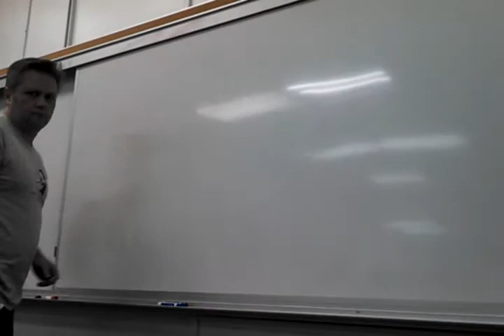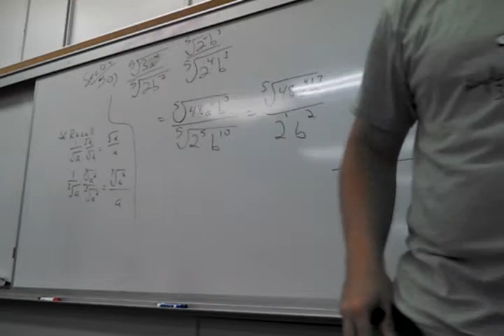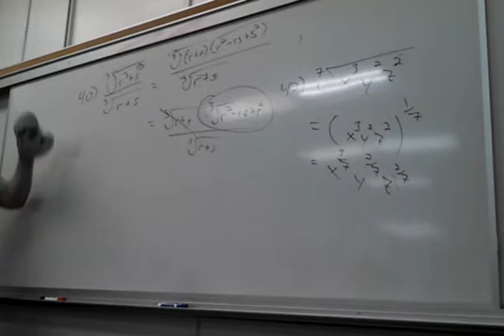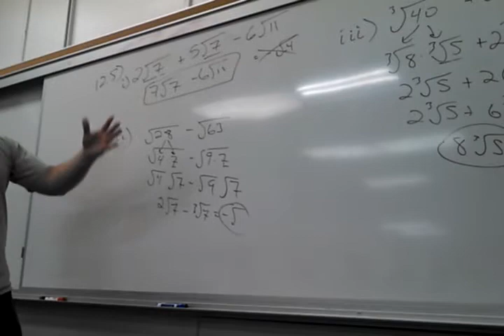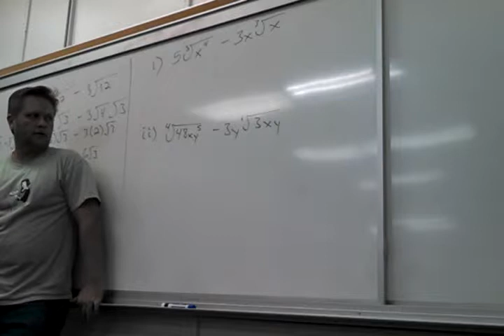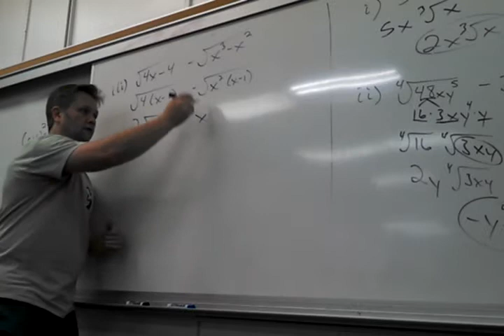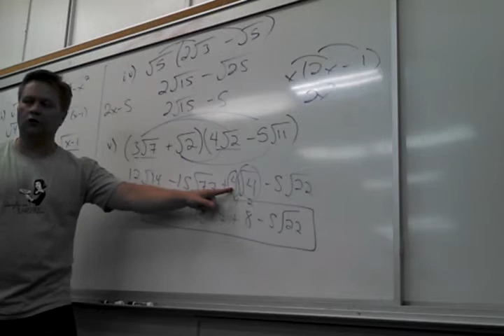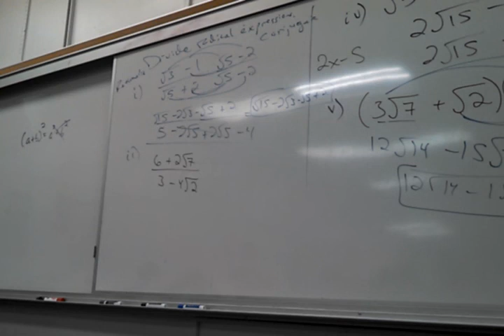Math 110, June 25 Lecture and TEST 2 REVIEW, Part 1